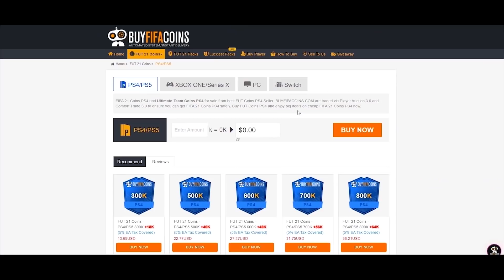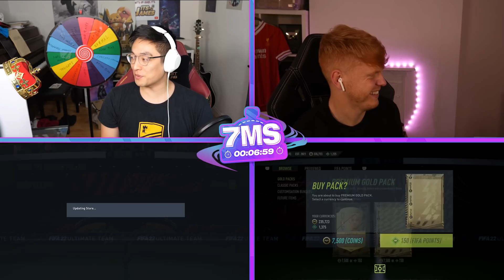He's Basically An ICON!! FIFA 22 RTTK De Jong 7MS w/@Jack54HD